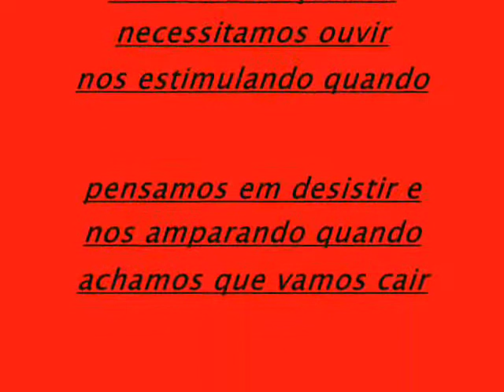A amizade da familia!!!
familia do gueto!!!